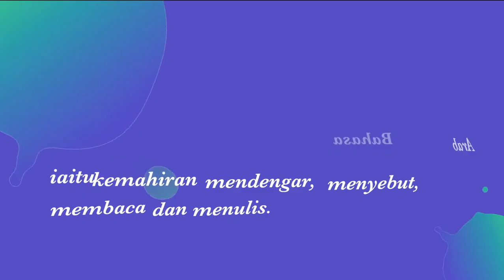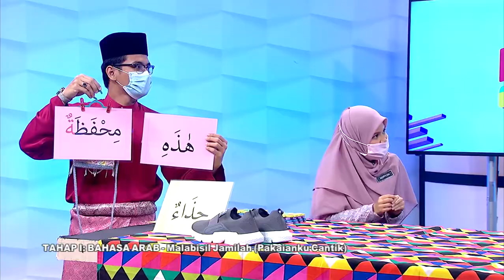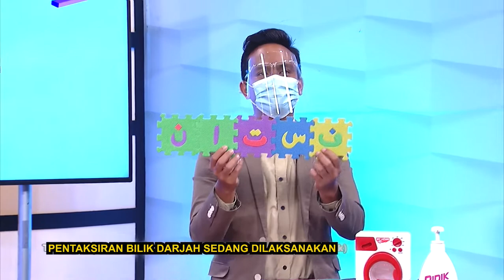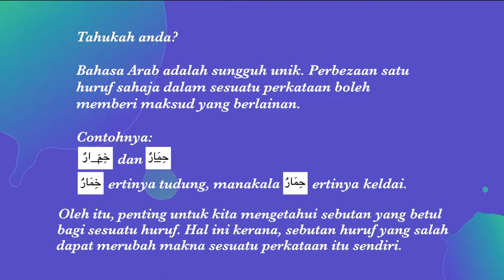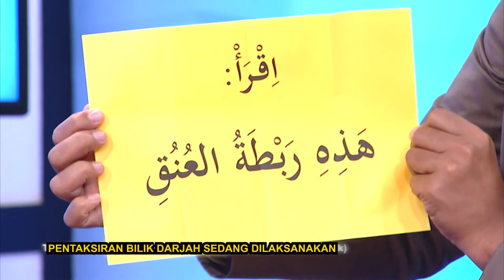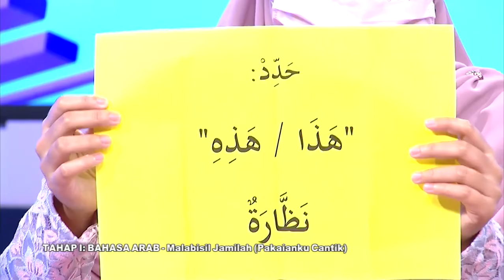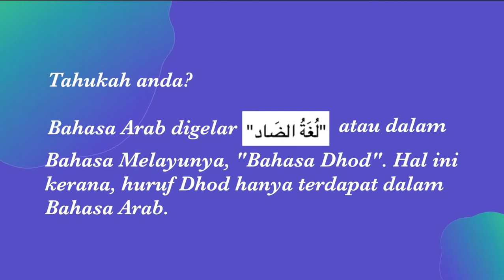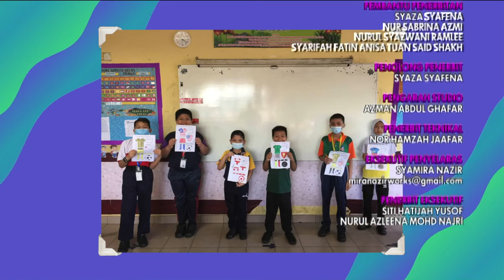DidikTV Mahir Ep 147 Tahap I Bahasa Arab Malabisil Jamilah Pakaianku Cantik